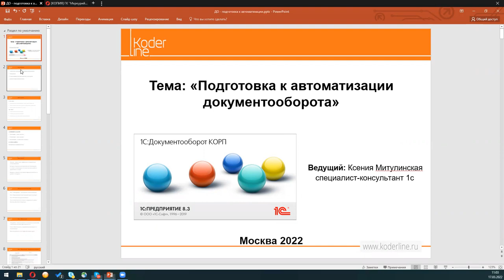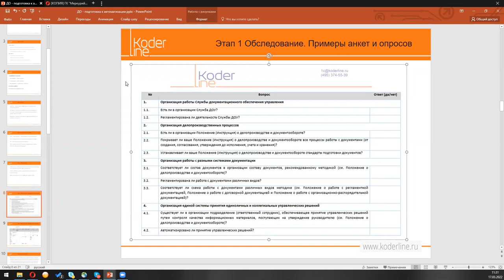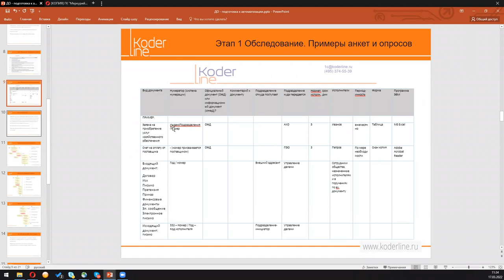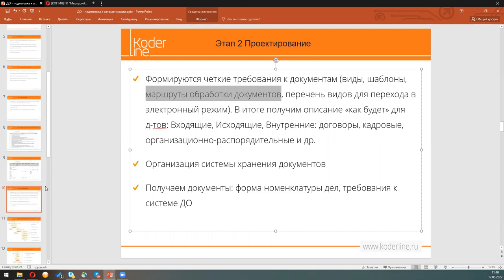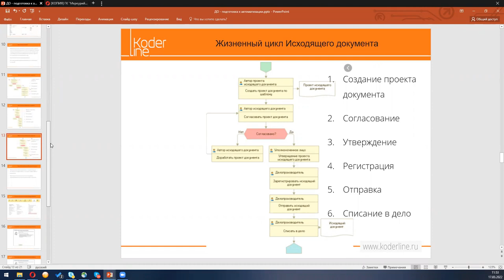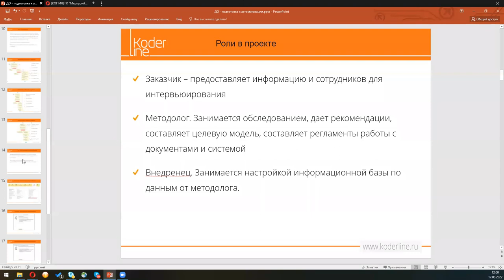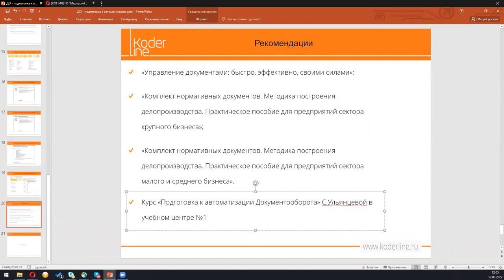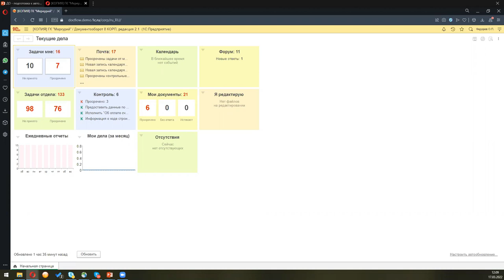Вебинар «Подготовка к автоматизации документооборота»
Компания «Кодерлайн» провела вебинар «Подготовка к автоматизации документооборота»

Целевая аудитория
вебинар ориентирован на слушателей, которые готовятся или уже приняли решение автоматизировать работу с документами у себя на предприятии.

Описание
Качественная подготовка к проекту – залог успеха. А для проекта автоматизации документооборота на предприятии эти слова имеют особое значение. Система электронного документооборота не является типовой учетной программой, как например 1C:Бухгалтерия или 1C:ERP, а базируется на управлении процессами, является так называемым «мозговым центром». На вебинаре расскажем какие существуют подходы к автоматизации документов, что такое типовая методика по управлению документами, поговорим про плюсы и минусы разных моделей/подходов, а также разберем, какие задачи предстоит решать в рамках подготовительных работ на примере проекта внедрения продукта 1С:Документооборота.

Программа
1.       С чего начать? Определение целей и задач автоматизации документооборота

2.       Важность и состав подготовительных работ, выбор модели

3.       Что происходит на этапе обследования/аудита

4.       Требования к документам, организация работы с документами

5.       Шаблонизация и унификация видов документов и процессов их обработки – как рационализировать документы?

6.       Поговорим про жизненные циклы документов

7.       Типовая методика управления документами – уже настроена в продукте 1С:Документооборот